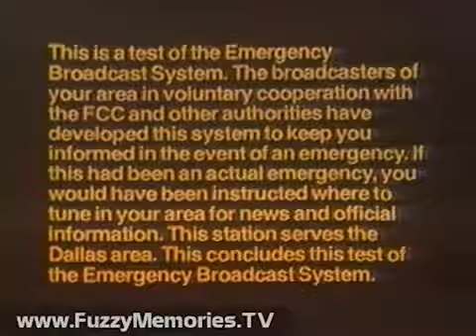Emergency Broadcast System 1978-79 *Reuploaded*